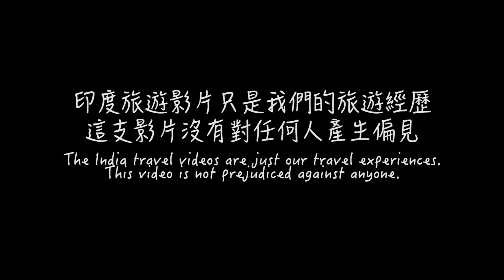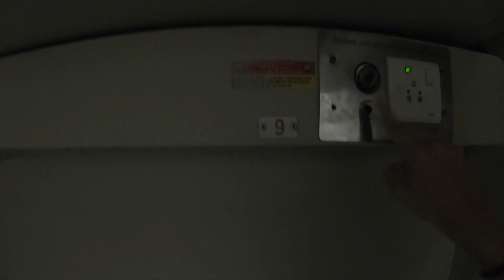【印度火車】開箱印度臥鋪火車頭等艙！瓦拉納西到新德里17個小時的車程｜James生氣了😱！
影片旅遊時間：2022年9月

我們將從瓦拉納西搭火車回新德里囉～
但我們搭的是頭等艙🤩
就讓我們帶大家一起看看印度臥鋪火車的頭等艙吧～